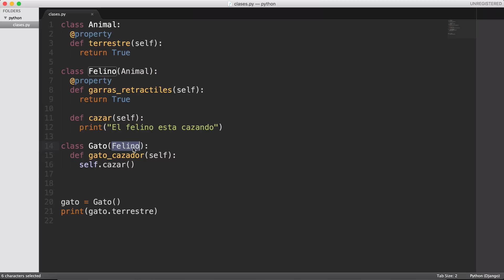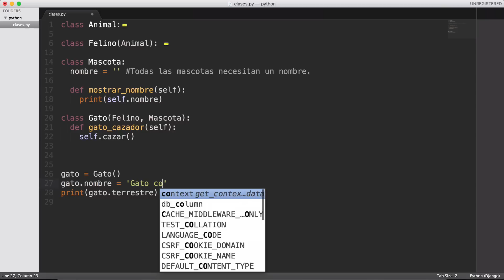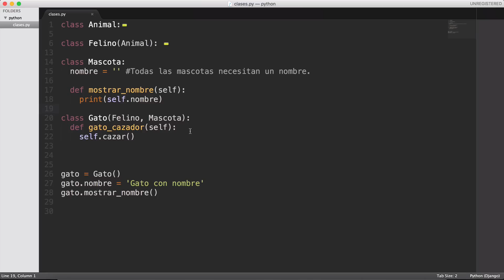39.- Curso Python - Herencia Múltiple